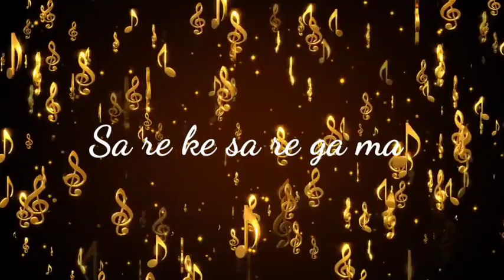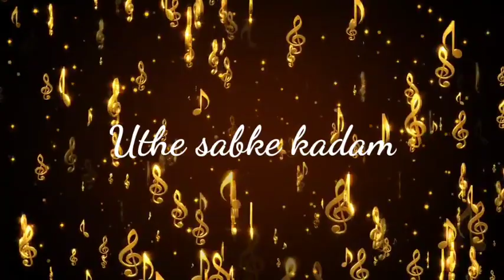World Music Day||DPS Kalyanpur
Happy world music day!!!
Where words FAIL music SPEAKS.
#Pre-Primary
##DPS Kalyanpur